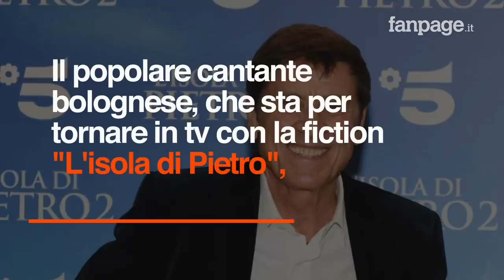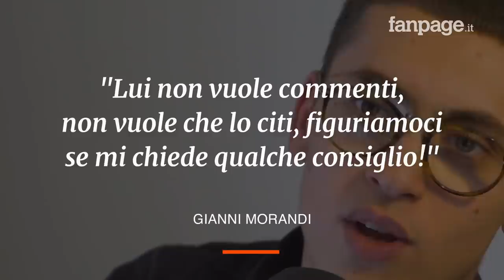Gianni Morandi sulla musica del figlio Pietro: "L'ho scoperto per caso, non vuole i miei consigli"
Gianni Morandi ha rilasciato un'intervista al Quotidiano Nazionale dove, tra le altre cose, ha parlato anche della carriera musicale del figlio Pietro. Un'aspirazione che Gianni Morandi ha scoperto per puro caso. Non era a conoscenza, infatti, del fatto che il figlio Pietro scrivesse canzoni: "Quando ne parliamo cambia discorso, non vuole i miei consigli". Nel corso dell'intervista, Morandi ha parlato anche della perdita della figlia avuta con l'ex moglie Laura Efrikian: "L'ho scoperto durante la finale di Canzonissima, fu tremendo. Non sapevo che fare".